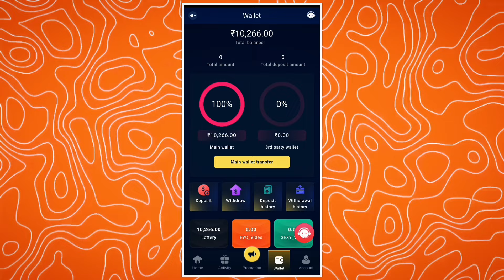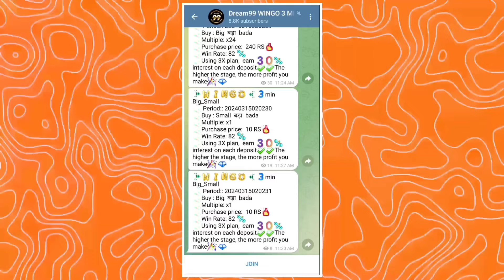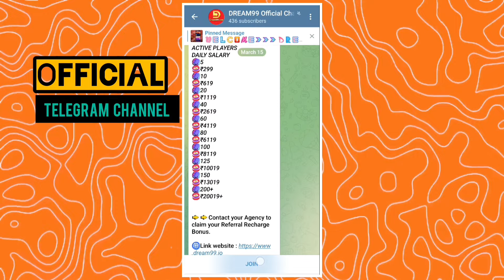𝗙𝗶𝗻𝗮𝗹𝗹𝘆 𝗖𝗖𝗟𝟮𝟰 𝗟𝗮𝘂𝗻𝗰𝗵𝗲𝗱 𝗶𝗻 𝗣𝗹𝗮𝘆 𝗦𝘁𝗼𝗿𝗲! 𝗡𝗲𝘄 𝗖𝗼𝗺𝗺𝗲𝗻𝘁𝗿𝘆 & 𝟯𝟬𝟬+ 𝗡𝗲𝘄 𝗦𝗵𝗼𝘁𝘀, 𝗙𝘂𝗹𝗹 𝗥𝗲𝘃𝗶𝗲𝘄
Here is the full review video of Champions cricket league 24 game.

Video keywords -
Ccl24,
Champions cricket league 24,
Ccl24 download,
Champions cricket league 24 download,
How to download Ccl24 game,
Sachin Saga Pro Cricket,
Sspc,
Sachin Saga Pro Cricket new update,
Ipl 2024,
Tata ipl 2024,
Npl Auction,
Tata ipl auction,
Dream cricket 24 new update,
Dc24 new update,
Dream cricket 24 gameplay,
God's of cricket,
Gods of cricket game release date,
Real Cricket 24 ipl jerseys,
Don Bradman Cricket 14 ipl gameplay,
Dbc14 ipl gameplay,
Real cricket 24 new gameplay,
Real cricket 24 gameplay,
Rc24 trailer,
Ashes cricket 17,
Cricket 22,
Cricket 24,